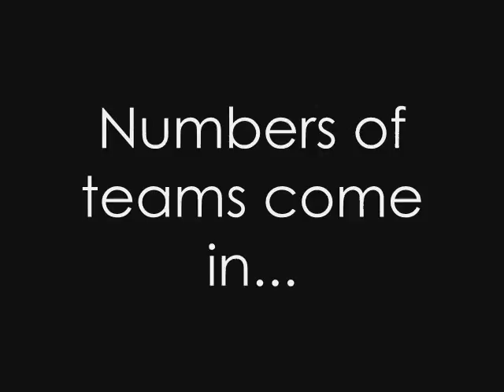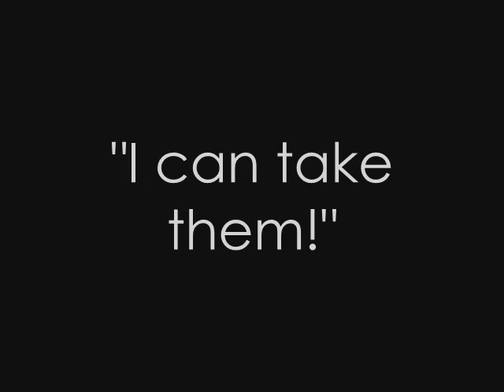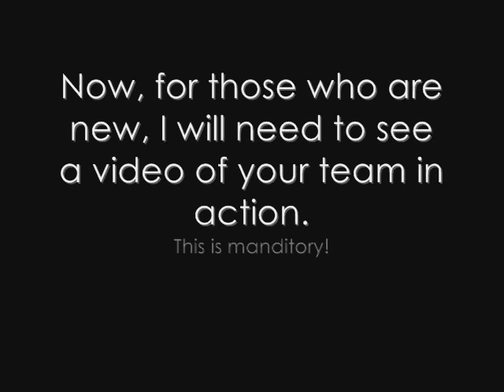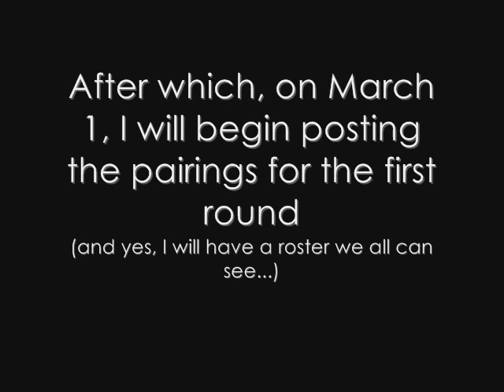Guess Whaaaaaaat?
Registration is over, and i'll be posting the pairings tomorrow. I'm at school right now and won't be back until late (i thought they said i wasn't working today...why me? T_T)

Next vid: Pairings for the tournament. (I gave up on a survivor for now...)